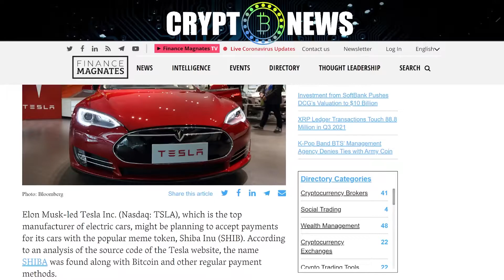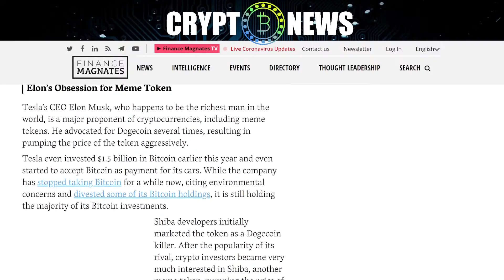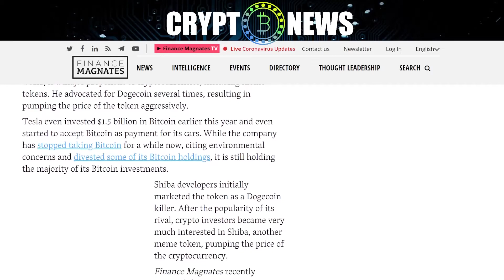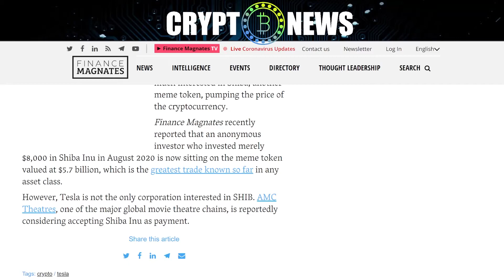Tesla to Start Accepting Shiba Inu (SHIB) as Payment? | bitcoin news | crypto news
The name of the coin can be seen in the source code of the Tesla website.

--Elon Musk-led Tesla Inc. (Nasdaq: TSLA), which is the top manufacturer of electric cars, might be planning to accept payments for its cars with the popular meme token, Shiba Inu (SHIB). According to an analysis of the source code of the Tesla website, the name SHIBA was found along with Bitcoin and other regular payment methods.

--First posted by a Reddit user, the name of the meme token in Tesla website source code was confirmed by many social media users on both Reddit and Twitter, including some publicly known coders.

--Without any official announcement by Tesla, many are now speculating that the car company will soon start to accept Shiba as payment for its cars.

--ShibArmy, our very own @kaaldhairya has confirmed and verified the Tesla code. Here are some of his comments on the acknowledgement..

--Elon’s Obsession for Meme Token.
--Tesla’s CEO Elon Musk, who happens to be the richest man in the world, is a major proponent of cryptocurrencies, including meme tokens. He advocated for Dogecoin several times, resulting in pumping the price of the token aggressively.

--Tesla even invested $1.5 billion in Bitcoin earlier this year and even started to accept Bitcoin as payment for its cars. While the company has stopped taking Bitcoin for a while now, citing environmental concerns and divested some of its Bitcoin holdings, it is still holding the majority of its Bitcoin investments.

--Shiba developers initially marketed the token as a Dogecoin killer. After the popularity of its rival, crypto investors became very much interested in Shiba, another meme token, pumping the price of the cryptocurrency.

--Finance Magnates recently reported that an anonymous investor who invested merely $8,000 in Shiba Inu in August 2020 is now sitting on the meme token valued at $5.7 billion, which is the greatest trade known so far in any asset class.